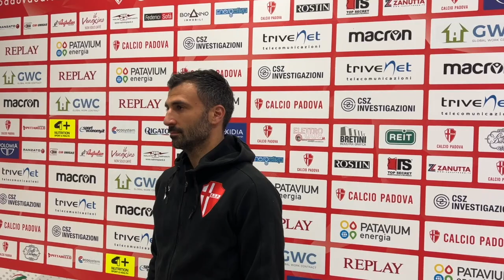Padova-Piacenza Ceravolo “Campionato con insidie, era più semplice mollare che stare a questi ritmi"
Sala Stampa Padova-Piacenza Ceravolo: “È un campionato che continua ad avere insidie, era molto più semplice mollare che stare a questi ritmi"